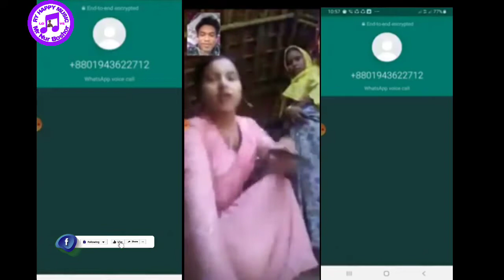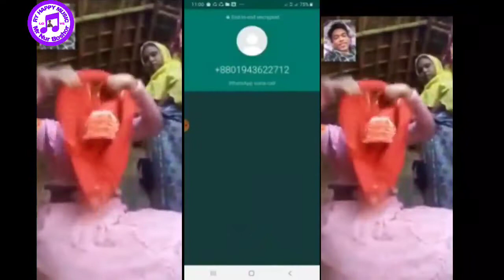what's apps matchi"imo video call 🌹 with love affair 🌷 gril video 💘 by singer yousuf meddling ga..."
so sweet baby girl video call record deut ❣️ video call record 🌷 hd rohingya best songs 🍏 to the viral video shared plz everyone else see wish my maker rohingya video 🌷 meddling Ganna 🌺 New rohingya best songs 💐 very lovely boy 💞 real rohingya video dancer gril with love affair great story amazing video call record deut call 🤙 wearing the best rohingya romantic comedy video call 🌹 gril Hd imo video call 🌹 with the same rohingya wedding marriage injoy you don't mind me being there for rohingya video call 🌹 gril video call with husband 🍏 beautiful gril video imo video call 🌹The query was too long. It has been shortened to the first 40 words..IMO video call with husband 🍏 bf 🙂 by singer Yousuf meddling Ganna 🌺 New...
salda.ws › video.php?id=IMO video call with husband 🍏 bf 🙂 by singer Yousuf meddling Ganna 🌺 New rohingya best video call 🌹so beautiful 🥰 gril with love 💕 RY HAPPY MUSIC Rohingya video call record 🌷 hd video call 🌹 ... Jaan telegrum.ru › rohingya-imo-hd-call..New Rohingya video calling song. Sufira. ... rohingya best video caRohingya best song video. Official Toranas. 5 месяцев назад. Imo video call with what'sapp ❤️ rohingya wedding 💘 edit it video call 🌹 gril Hd 🍏 22/07/2022🍇 repla. Ry happy music..video call see live 87 | Imo video call recording see my live video | Part-61 imo VIDEOCALL imocall newimo2022 IMO ... 4 года назад. Pakistani imo video call live see hd new.
An exact match for "what's apps matchi"imo video call 🌹 with love affair 🌷 gril video 💘 by singer yousuf meddling ga..."..RY_HAPPPY_MUSIC so sweet baby girl video call record deut ❣️ video call record 🌷 hd rohingya best songs 🍏 to the viral video shared plz everyone else see wish my maker rohingya video 🌷 meddling Ganna 🌺 New rohingya best songs 💐 very lovely boy 💞 real rohingya video dancer gril with love" was not found. Results for the query displayed without quotation marks.